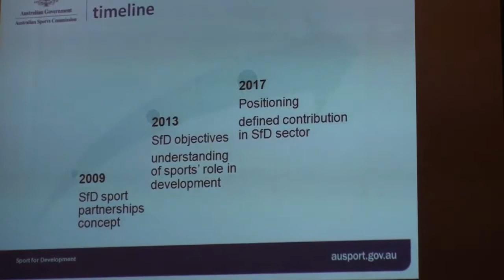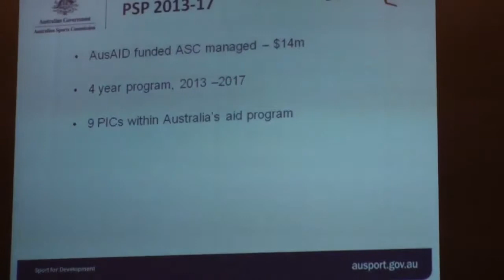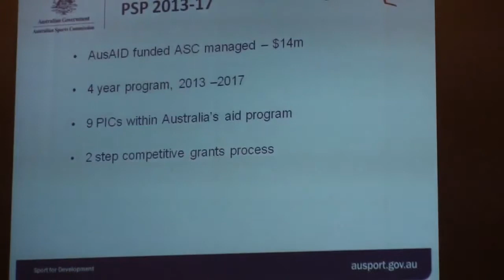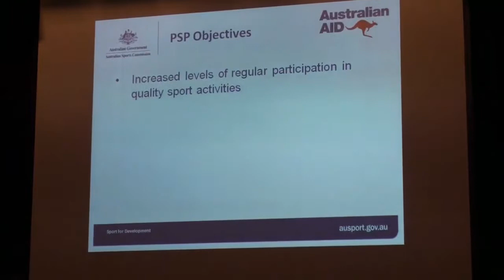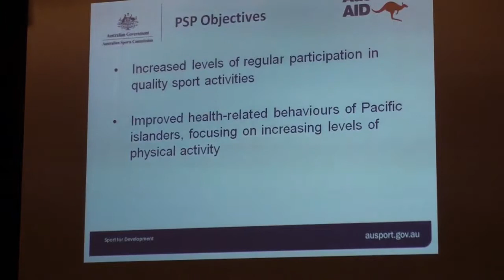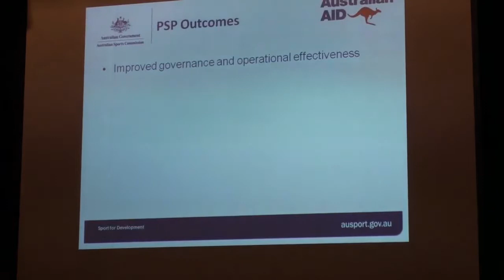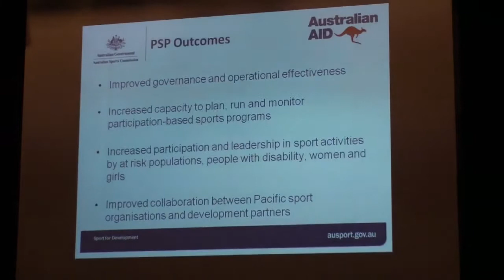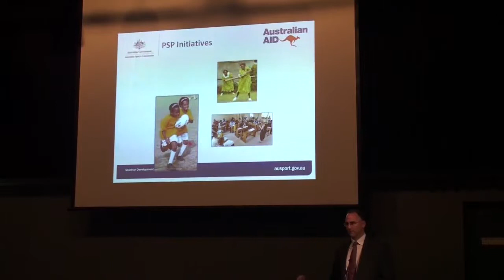History and objectives of Pacific Sports Partnerships - Part 2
Speaker: Martin Roberts
Assistant Director, Australian Sports Commission
The history of PSP; how PSP fits into the broader work of the Australian Sports Commission in the Pacific; and the objectives and outcomes of PSP.